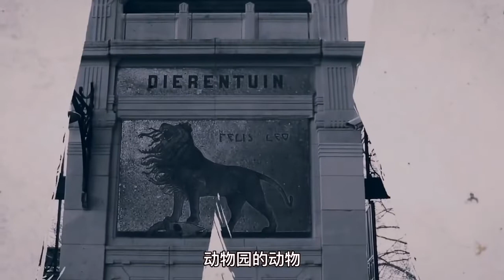M仔VLOG的作品 粤语：0艺术细胞的富二代，是如何打造出布加迪？